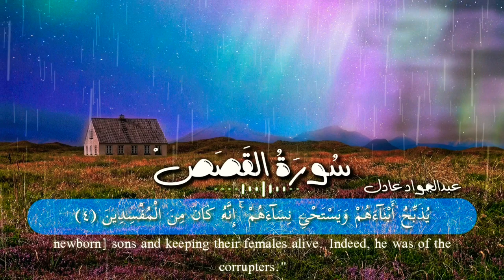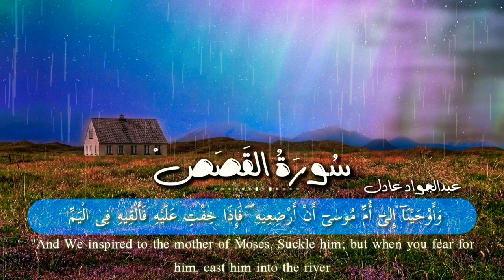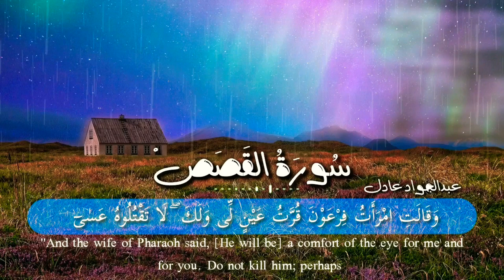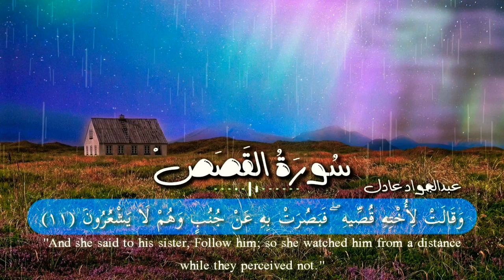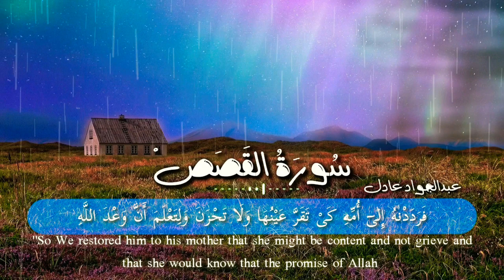من سورة القصص|فَرَدَدْنٰهُ إِلٰىٓ أُمِّهِۦ كَىْ تَقَرَّ عَيْنُهَا 💛 عبدالجواد عادل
ما تيسر من سورة القصص بصوت عبدالجواد عادل
فَرَدَدْنٰهُ إِلٰىٓ أُمِّهِۦ كَىْ تَقَرَّ عَيْنُهَا وَلَا تَحْزَنَ وَلِتَعْلَمَ أَنَّ وَعْدَ اللَّهِ حَقٌّ وَلٰكِنَّ أَكْثَرَهُمْ لَا يَعْلَمُونَ
"So We restored him to his mother that she might be content and not grieve
(QS. Al-Qasas
قران كريم :
استمع الى تلاوة قرآنية عطرة من سورة